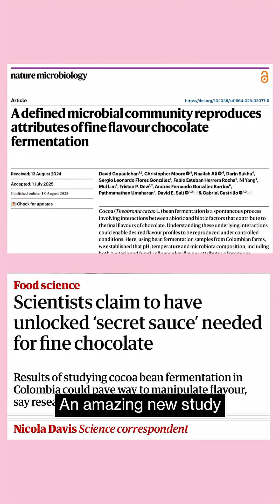A new study into the effects of fermentation in chocolate!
A study has just been published in the @NatureVideoChannel on how fermentation affects flavour in cacao. Here's what you need to know.

And if you want to taste this for yourself, try Friis Holm or Fu Wan bars!